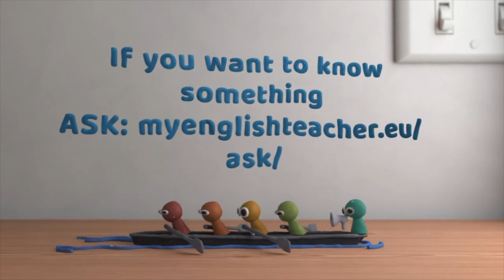Don't Rock the Boat!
Don't say or do something that could upset a stable situation.